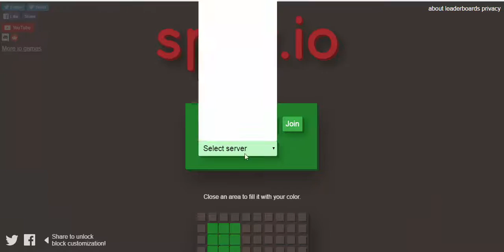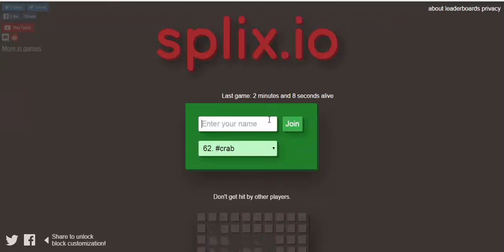Splix.io //new effects and more..// (7604 *) #5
Greetings , if you like the video leave a thumbs up or taking :))
My Skype: mara1231231
And that's all for today's video and next time bye bye! :))